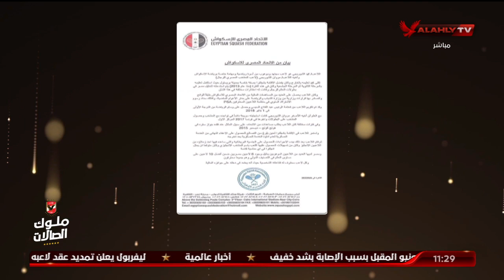الشاطر يكشف لماذا قرر "الشوربجي" تمثيل إنجلترا في رياضة الاسكواش ويتخلى عن تمثيل وطنه |البيت الكبير